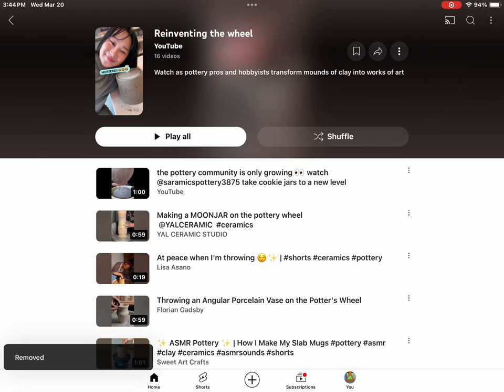March 20, 2024